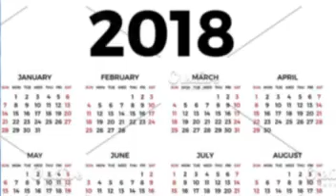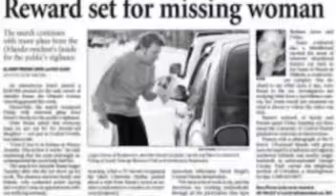Missing for 16 years and found !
She’s been missing for 16 years with no answers 🤦‍♂️